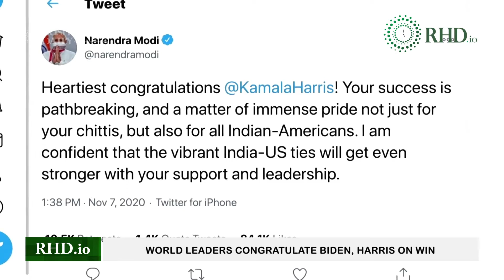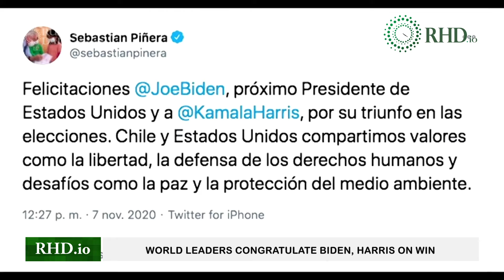World leaders congratulate Biden, Harris on win